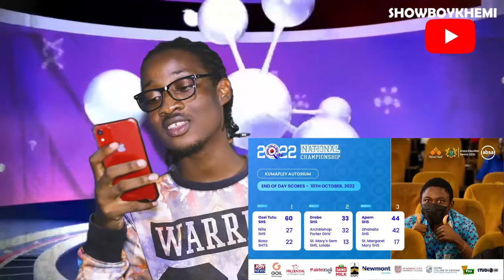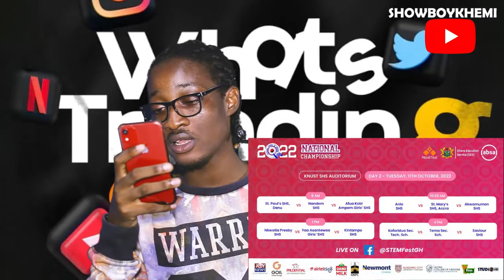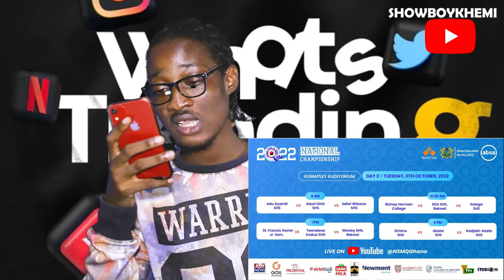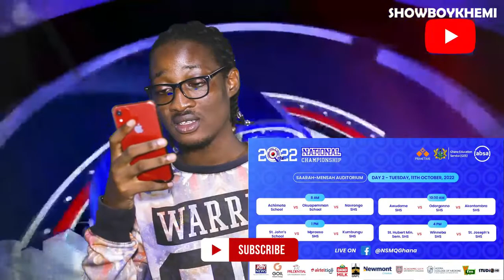Adu Gyamfi SHS masterfully beat Aburi Girls' SHS and Sefwi Wiawso SHS to qualify to the next Stage.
Adu Gyamfi SHS masterfully beat Aburi Girls' SHS and Sefwi Wiawso SHS to qualify to the One-eighth Stage.

The National Science and Maths Quiz is an annual science and mathematics content-based national level quiz competition for senior high schools in Ghana. It has been produced by Primetime Limited, an education-interest advertising and public relations agency, since 1993

Shot and edited  by  @mr.judetb